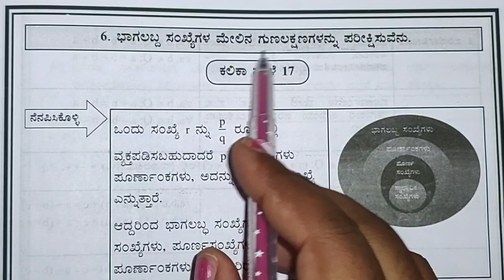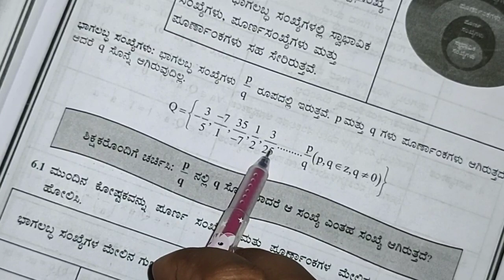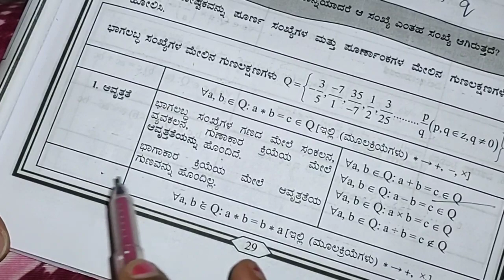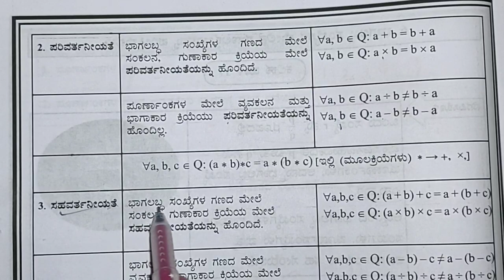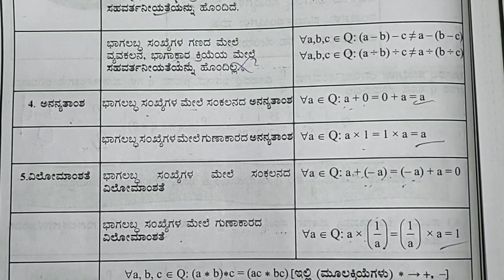KALIKA CHETHARIKE 8th Maths | ಕಲಿಕಾ ಹಾಳೆ 17&18 ಉತ್ತರಗಳೊಂದಿಗೆ | 8th ಗಣಿತ Learning Sheet 17&18 Answers